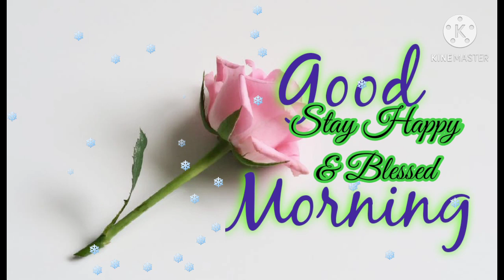Good Morning Good Morning Status Video for WhatsApp, Share Chat Instagram Facebook Twitter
My Gears
I use Realme Mobile
Other Realme mobile
Ear bud